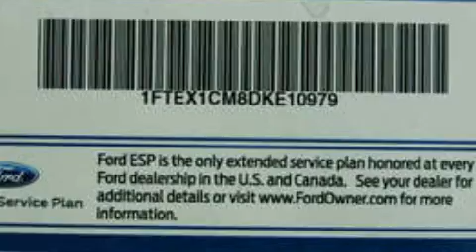2013 FORD F-150 St. Louis MO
We have been honored to serve the St. Louis MO area , we promise that your experience at our dealership will exceed your expectations !

 Year : 2013
 Make : FORD
 Model : F-150
 Engine : 3.7L V6 24V MPFI DOHC FLEXIBLE FUEL
 Trans . : 6-SPEED AUTOMATIC
 Exterior : INGOT SILVER METALLIC
 Miles : 4
 Interior : GRAY